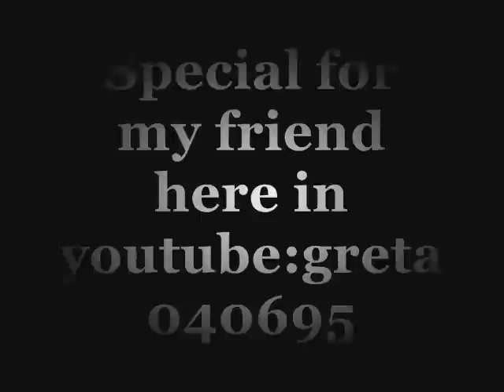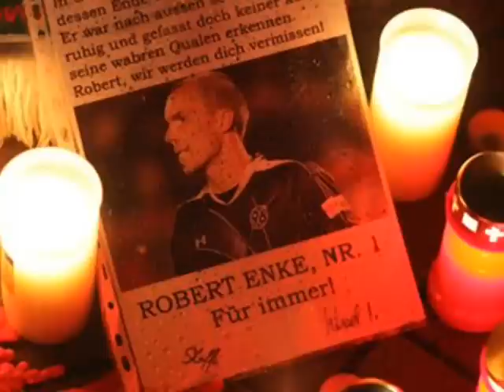In memory of Robert and Lara Enke/for:greta040695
In memory of Robert and Lara Enke